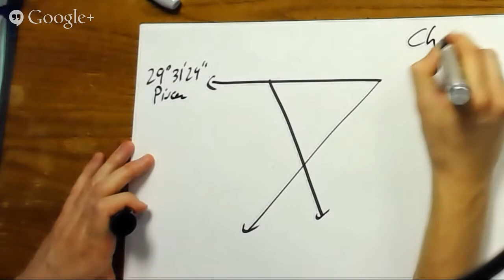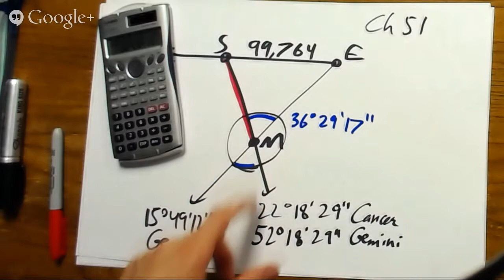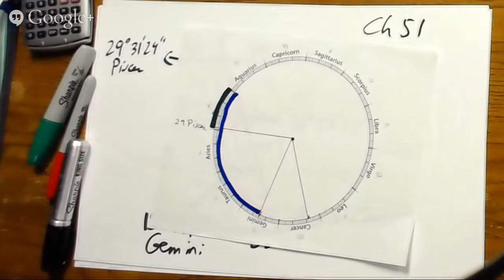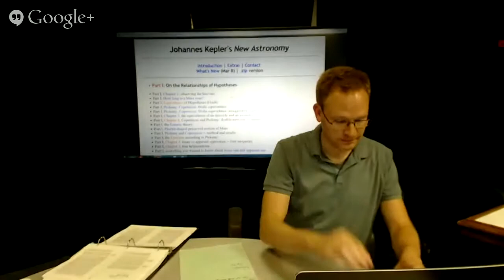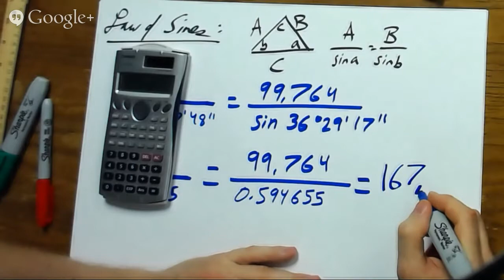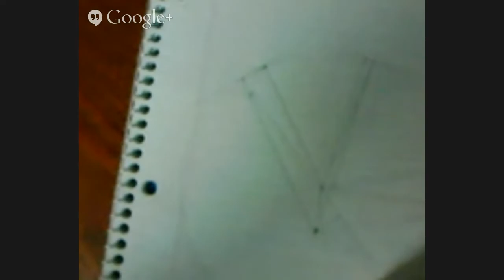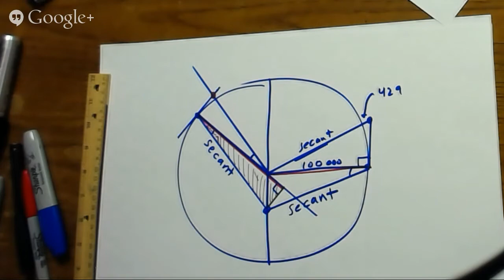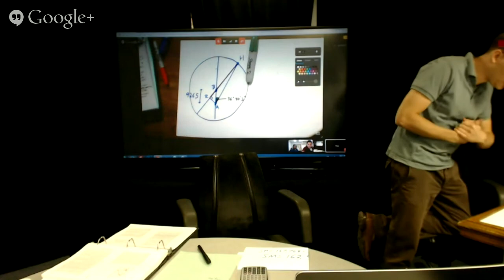Kepler's New Astronomy, Q+A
Q+A on the New Astronomy.